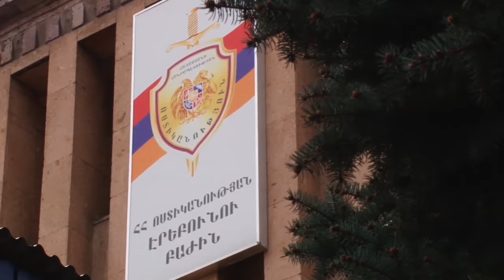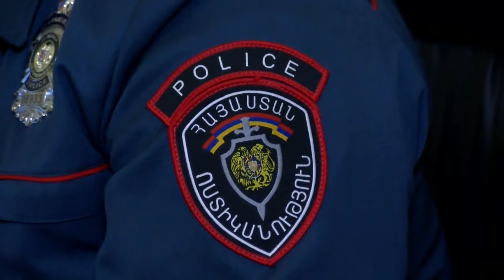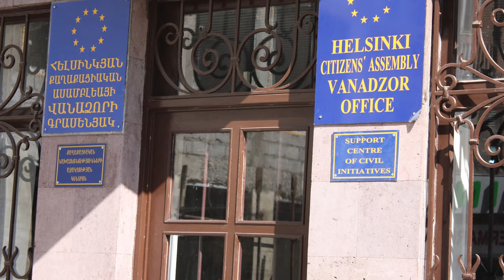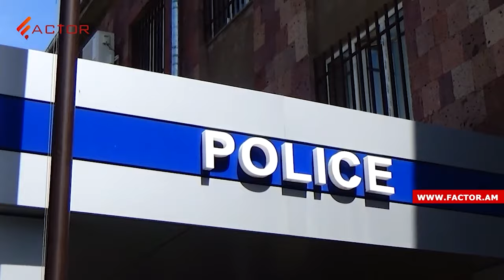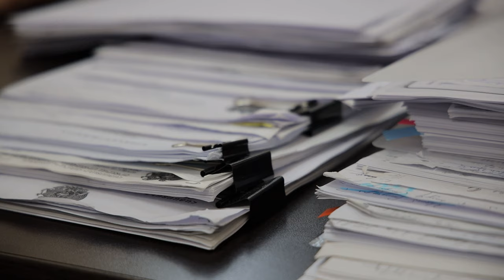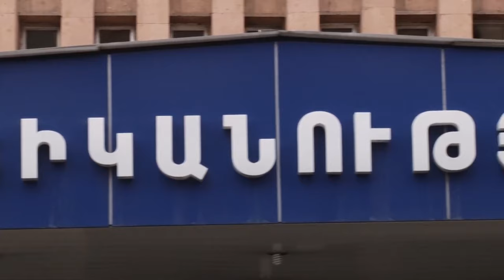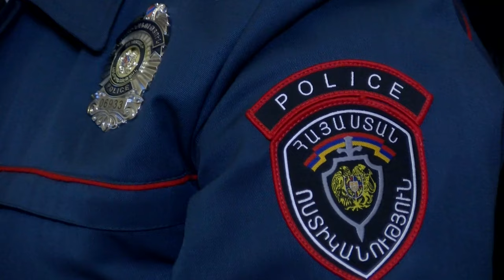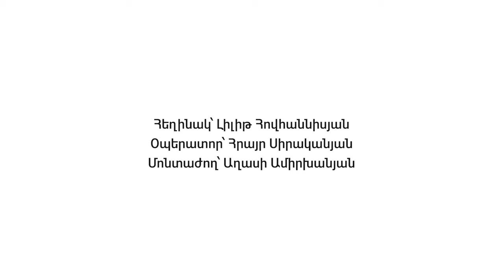Ոստիկանության բարեփոխումների «էվոլյուցիան»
Հանրային լրագրության ակումբի «Ոստիկանության բարեփոխումների «էվոլյուցիան»» ֆիլմն անդրադառնում է ոստիկանության կողմից փաստաբանների նկատմամբ բռնության դեպքերին։

2020-22 թվականների ՀՀ ոստիկանության բարեփոխումների ռազմավարության ընդունմամբ և Ներքին գործերի նախարարության ձևավորմամբ հայտարարվեց, որ նոր իրողությունների պայմաններում անհրաժեշտ է նոր ոստիկանություն։

Չնայած հայտարարված բարեփոխումներին՝ ոստիկան-քաղաքացի հարաբերությունների բարելավում տեղի չունեցավ․ ավելին՝  քաղաքացուն բռնության ենթարկող ոստիկանը վերածվեց փաստաբաններին բռնության ենթարկող ոստիկանի։

Իրավապաշտպան կազմակերպությունները արձանագրում են․ փաստաբանների նկատմամբ ոստիկանության կողմից բռնության դեպքերի առումով 2023-ը բացառիկ է․ նախկինում նման դեպքեր երբևէ չեն արձանագրվել։ Այս միջադեպից ամիսներ անց, ոստիկանական բռնությունների թիրախում հայտնվեց ևս մեկ փաստաբան, ինչը, ըստ իրավապաշտպանների, թույլ է տալիս հիմնավոր կարծիք հայտնել, որ ոստիկանության ծառայողների այս վարքագիծը ոչ թե բացառություն, այլ միտում է։

«Սրանից 20 տարի առաջ, երբ ոստիկանները մարդ էին ծեծում, փաստաբանը դուռը բացում մտնում էր, հարցնում էին՝ դու ո՞վ ես, ասում էր՝ ես պաշտպանն եմ, ասում էին՝ դե արի ստեղ, մենք էլ հարձակվողներն ենք, ու սկսում էին փաստաբանին էլ ծեծել։ Երբեք չէի մտածի, որ մի օր կմոտենանք այդ ժամանակներին, բայց տխուր իրողությունն այն է, որ մենք մոտենում ենք»,- նշում է «Իրազեկ քաղաքացիների միավորում» ՀԿ Ծրագրերի համակարգող Դանիել Իոաննիսյանը։

Հելսինկյան քաղաքացիական ասամբլեայի Վանաձորի գրասենյակի ղեկավար Արթուր Սաքունցի կարծիքով՝ ոստիկանության բաժնում փաստաբանների նկատմամբ բռնությունը տրամաբանական շարունակությունն է նախկինում քաղաքացիների նկատմամբ կիրառված բռնության։ «Ֆիզգառադոկում, Եռաբլուրում տեղի ունեցած բռնությունների համար որևէ մեկը պատասխանատվություն չկրեց․ ավելին, Եռաբլուրում անմիջականորեն ներկա նախկին ոստիկանության պետի տեղակալը նշանակվեց ոստիկանության պետ և Ներքին գործերի նախարարի տեղակալ»։

Ֆիլմը նկարահանվել է «Արդարացի դատաիրավական բարեփոխումներ» ծրագրի շրջանակում, որն իրականացվում է Ժողովրդավարության զարգացման հիմնադրամի առաջնորդությամբ ձևավորված Կոնսորցիումի կողմից, որի անդամներն են՝ Հանրային լրագրության ակումբը, Հելսինկյան քաղաքացիական ասամբլեայի Վանաձորի գրասենյակը և «Իրավունքների պաշտպանություն առանց սահմանների» ՀԿ-ն։ Ֆիլմում հնչած կարծիքները պարտադիր չէ, որ համընկնեն ծրագիրը ֆինանսավորող կողմի դիրքորոշման հետ։

Հեղինակ՝ Լիլիթ Հովհաննիսյան
Օպերատոր՝ Հրայր Սիրականյան
Մոնտաժող՝ Աղասի Ամիրխանյան